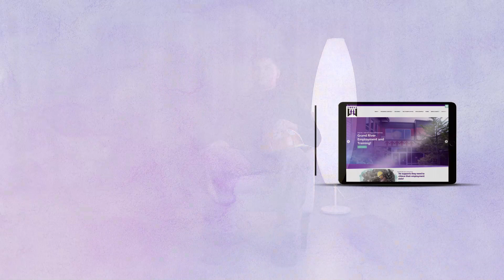Why the Skilled Trades: An Interview with S'hagoweheh Weheh Myers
Meet S'hagoweheh Weheh Myers!

In S’hagoweheh’s early career he worked as a Carpenter, but found he was more interested in forestry as he spent many days in the woods as a child working alongside his mother. Now you can find S’hagoweheh working as a successful Utility Arborist for Hydro One within our local area.

Located in Ohsweken, ON, GREAT is an Indigenous non-profit organization providing employment and training support to Six Nations band members regardless of their residency, job seekers, and employers across Ontario.

Facebook, Instagram, and Twitter: @greatsixnations

Contact GREAT:
16 Sunrise Court Ohsweken, ON NOA 1MO